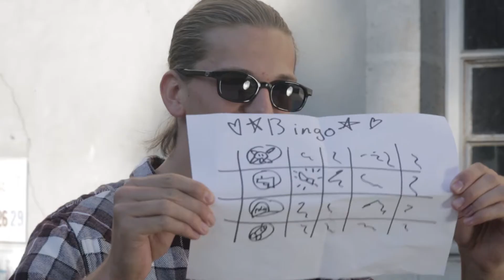Episode 1 - Le flic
Un film de Valentin LUCY